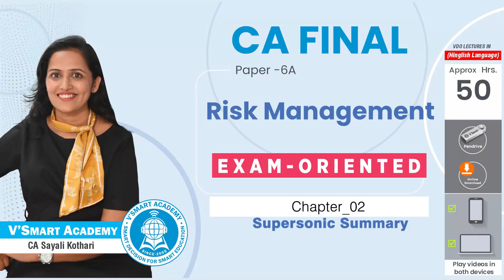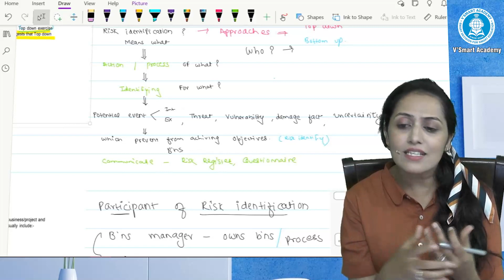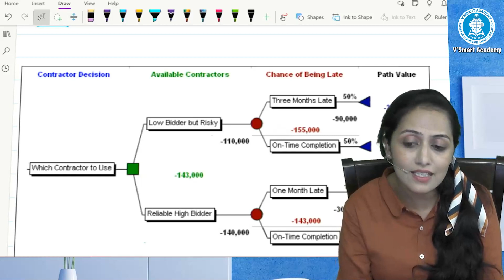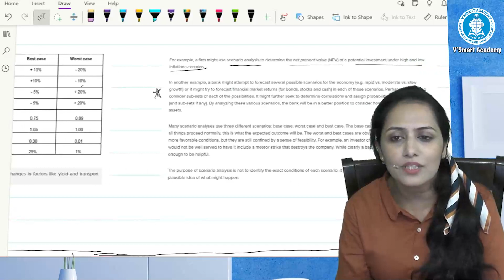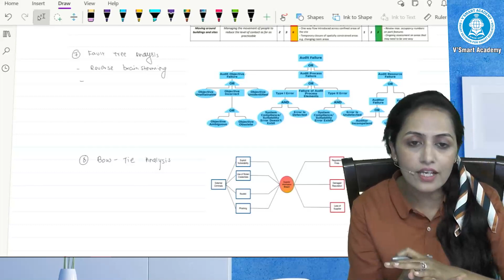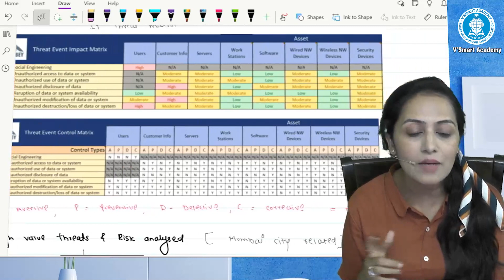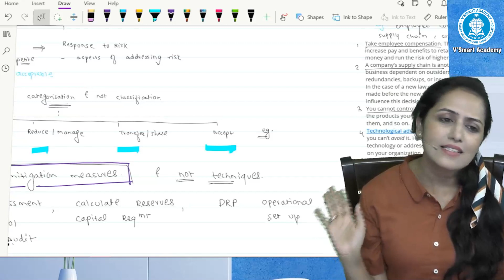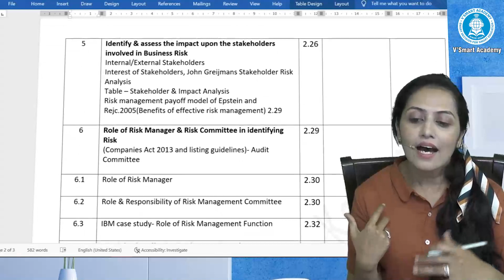CA FINAL | CHAPTER 2 | RISK MANAGEMENT | BY CA SAYALI KOTHARI | VSMART ACADEMY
Learn CA Final Risk Management (Paper - 6A) by Ranker itself.
This course is specially crafted for May 22 and Nov 22 attempt students.

Course Highlights:
1. Exam-Oriented Batch - Live+Recorded
2. 100% syllabus coverage as per ICAI module
3. Focus on Case Studies and enhancing the practical knowledge base
4. Approx @ 60 hrs duration

Beneficial For:
1. Useful for fresher students having no RM background & looking for exam-oriented subject expertise
2. Advantageous for students who have limited time to prepare RM in 60 hrs.
3. Confidence booster - Students with less exposure and limited subject content
4. Holistic prep. and career trajectory counseling